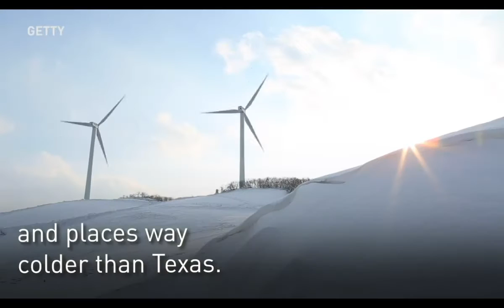Of Course Wind Turbines Can Run In The Cold.